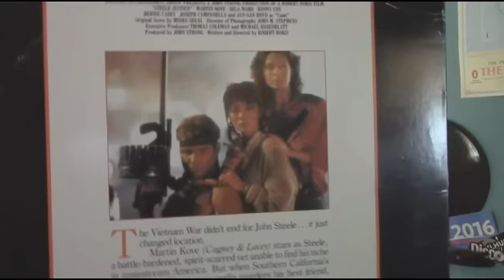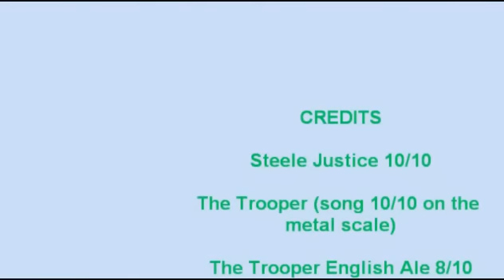LaserRot S3 Ep4: Steele Justice w/ Iron Maiden's Trooper English Ale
An Alcoholic LaserDisc reviewer passes judgement on a Invincible Vietnam Vet.

"Steele Justice isn't designed as a comedy, but it does earn high marks for inadvertent humor... Mr. Kove wears a Band-Aid across the bridge of his nose during much of the film, and it is by far the most expressive thing on his face.."  -The New York Times